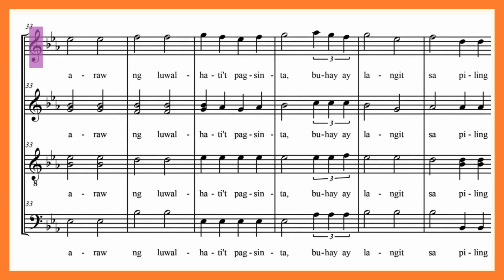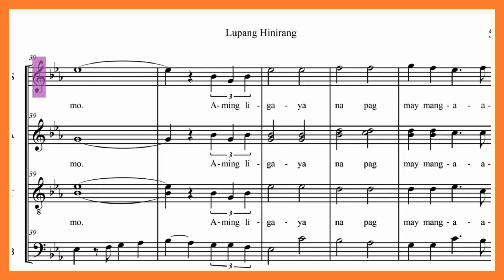CHORAL CHARACTER / CC 0 0 0 /LUPANG HINIRANG SOPRANO -2/ COVER BY CEDBORCHORENCHANNEL67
In due respect to the intellectual of the composer/ arranger and promoter of the music. I humbly ask  a favor from your  good humanitarian consideration regarding this matter, for the realization of my channe